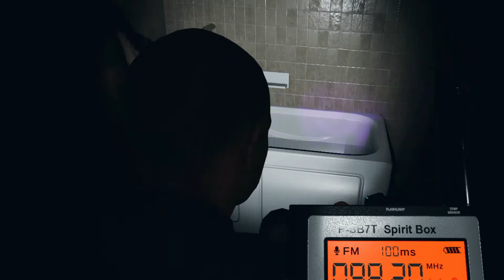phasmophobia is kinda